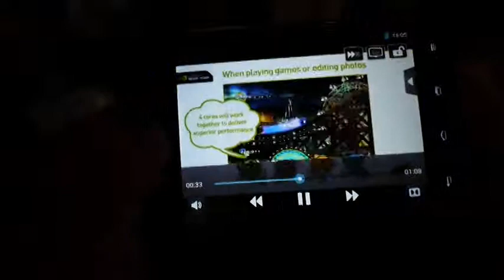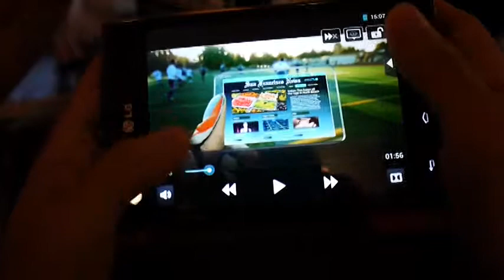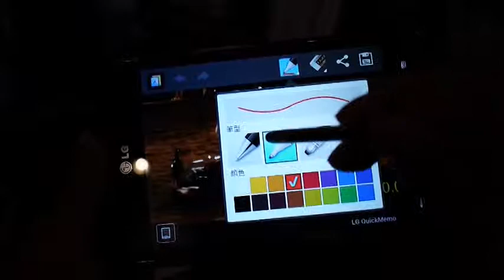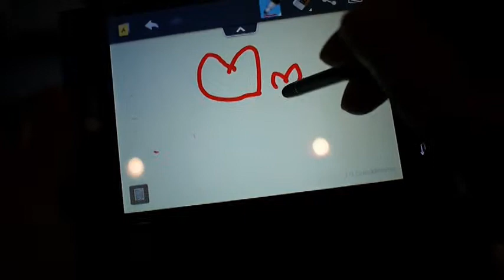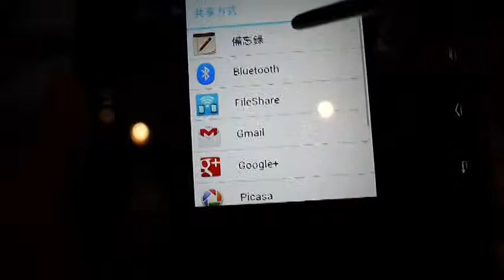LG optimus Vu 影片撥放及Quick memo截圖